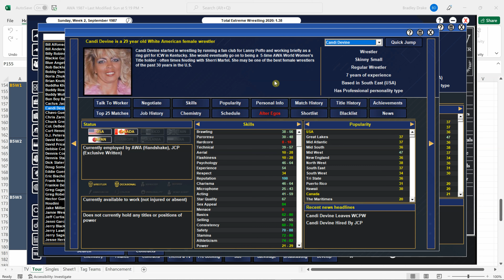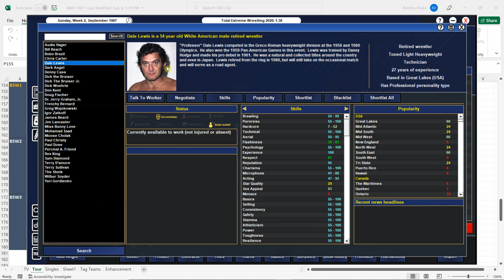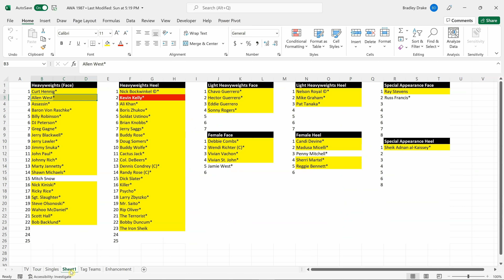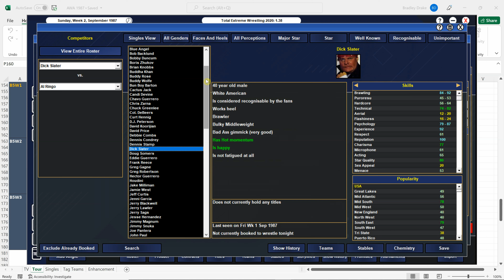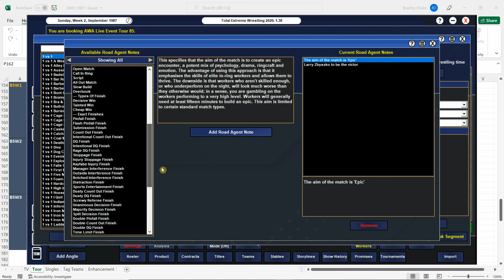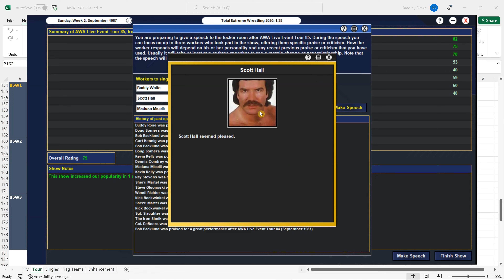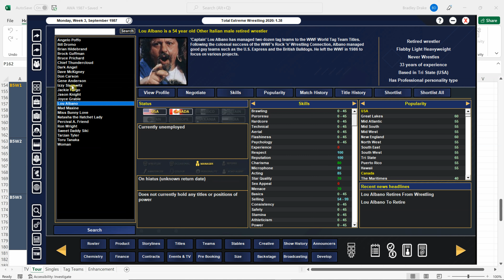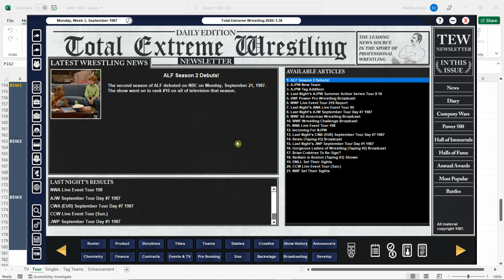[TEW 2020] 1987 Super Mod Ep. 26 - AWA Tour #85: HALL vs. ZBYSZKO in GREEN BAY!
This is an action packed card as the AWA is back in Wisconsin!
RIP Candi Devine [1/1/1959 – 2/9/2022]

Madusa Micelli vs. Vivian Vachon
Cactus Jack & Buddy Wolfe vs. Assassin & Steve Olsonoski
Mike Graham vs. Allen West
Sonny Rogers vs. Nelson Royal ©
The Terrorist vs. Greg Gagne
Dick Slater vs. Wahoo McDaniel
The Guerrero Brothers vs. Rose & Somers
Scott Hall vs. Larry Zbyszko

Do you want the mod?